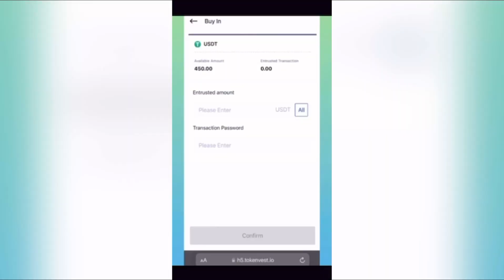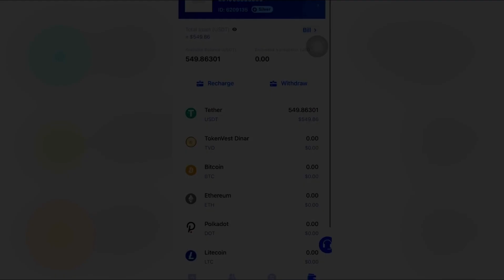أصغر عمله في العالم✨للبلوك اتشين💳لمكسب 100 دولار في اليوم😱 من tokenvest💵💰@moo_hazem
متنسوش تشتروا منتجاتنا 😍🤍